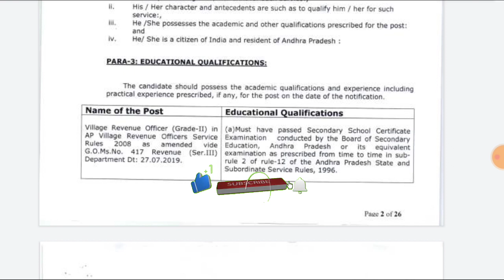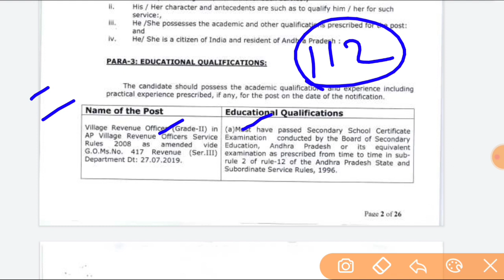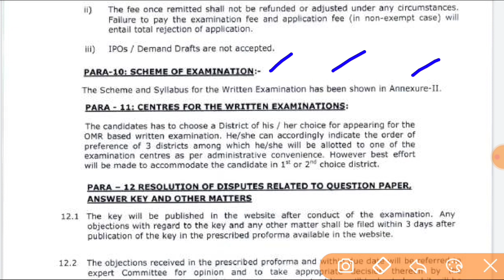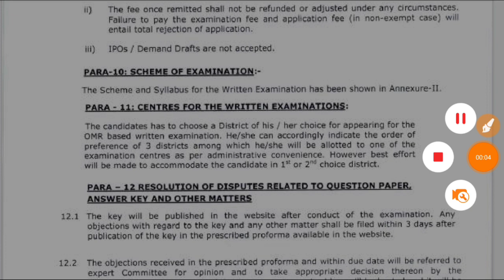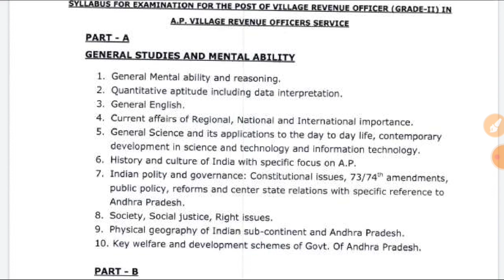AP VRO Notification 2023|Ap Grama/ Ward Sachivalayam Vro Syllabus